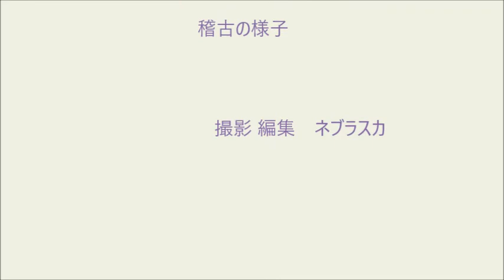170617大中小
170617大中小
２０１７年 ０６月１７日（土曜）